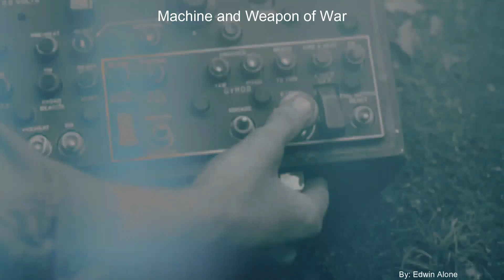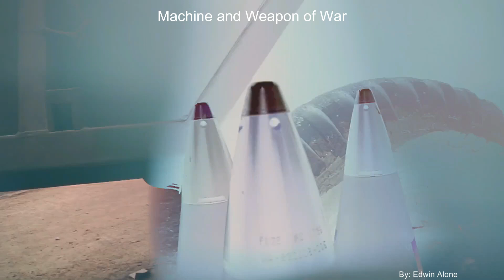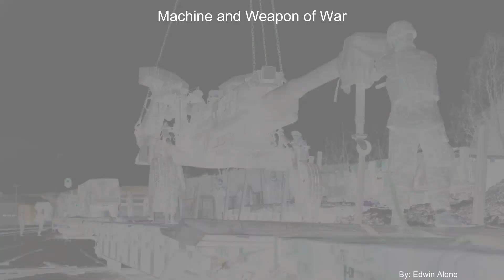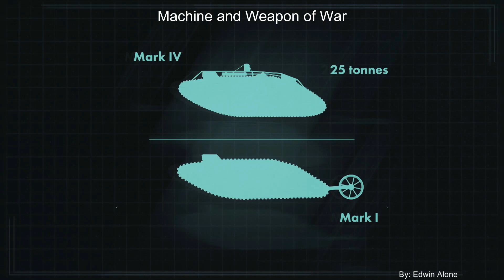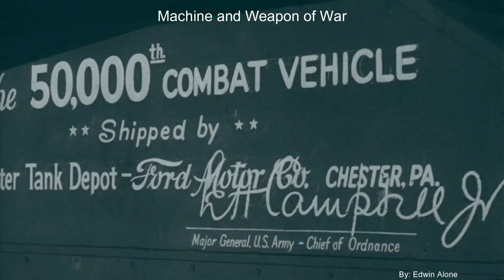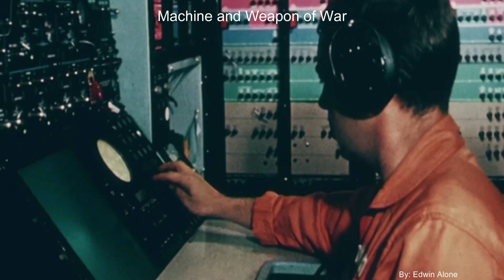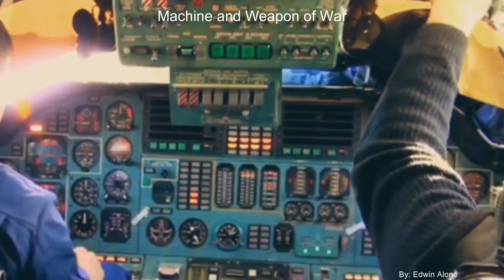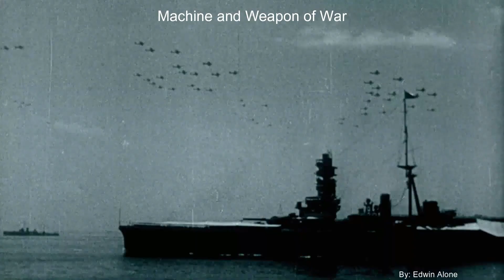Story of warship in Machinery of war